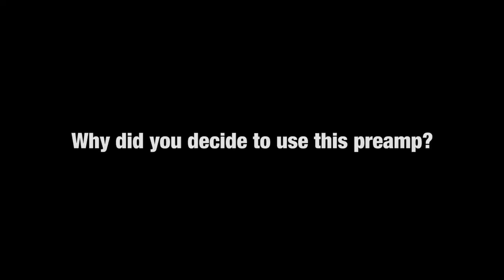Preamp Demo w/Luca Farone